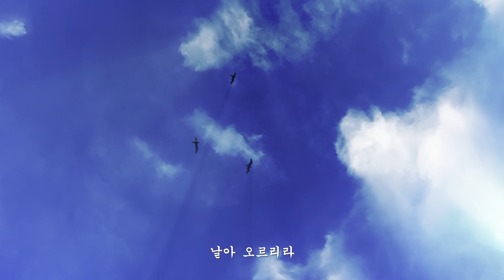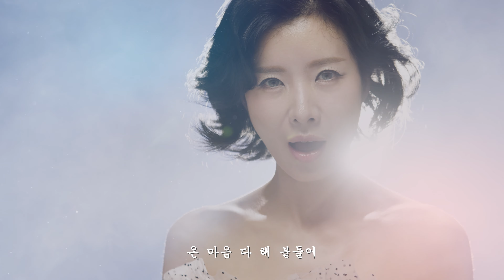박기영 Ki Young Park '위대한 꿈' MV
박기영 디지털 싱글 [위대한 꿈] 발매
Ki Young Park [The Greatest Dream] is out